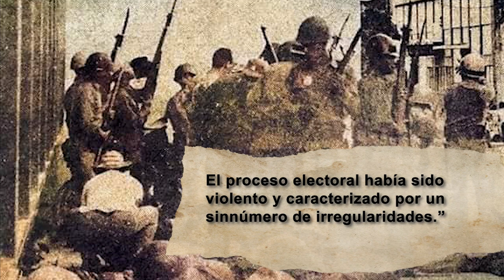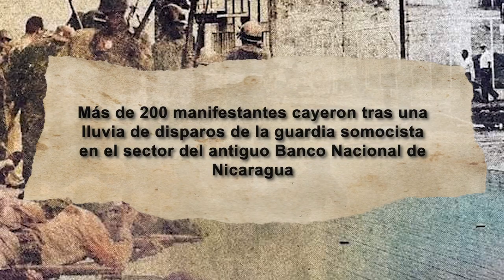MASACRE 22 ENERO 1967